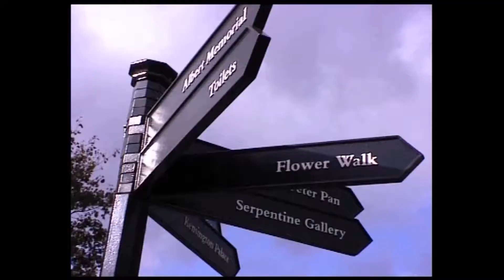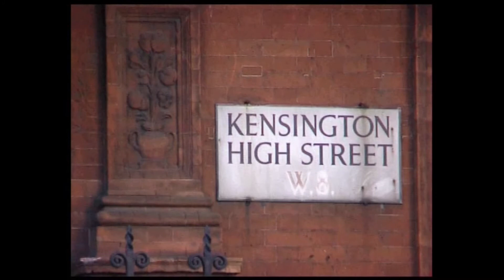A day at Kensington Park 1998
ein Film mit der ersten Mini DV Camera von Canon an einem Nachmittag im Herbst in London